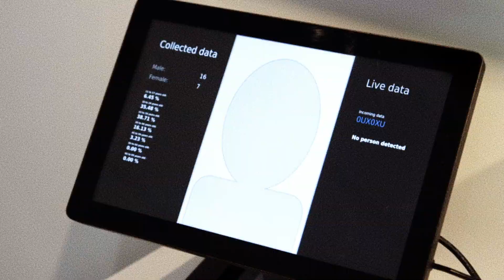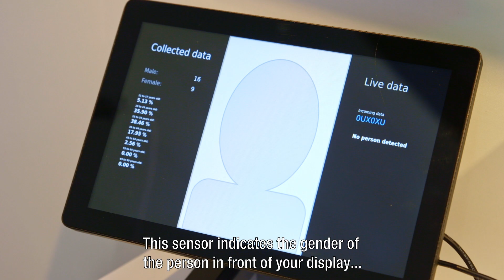XY-Range | people detection and triggering upon presence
The Nexmosphere XY range offers a variety of sensors that detect and analyze the presence, distance, and demographics of the people in front of your digital signage or POS installation. Whether you want to increase the impact by triggering the right content at the right time, want to program attractive lighting changes and increase engagement, or want to collect valuable data, the XY range has a sensor that provides the input to do so.

CHAPTERS:
00:00 Intro
00:27 IR presence sensor
00:45 Motion sensor
01:00 Gender + Age sensor
01:20 Nexmosphere contacts

FULL CAPTION:
Nexmosphere offers several sensors to detect the presence of a person. These sensors are typically combined with other sensors and actuators to create an additional layer of interactivity. In this video, I'll explain how these technologies work.

First off we have our presence sensor, this is a narrow beam IR sensor which detects if a person is present, but also indicates the distance of that person in relation to the sensor. So you can have different triggers such as LED lighting or video based on the distance of the person. Secondly, we also have a motion sensor available which can be installed behind any non-metal surface to create a completely invisible sensor. This sensor detects motion within a specific field so you can trigger content as soon as the person enters.

If you would like to know more about the demographics of the people in front of your display, you can use our gender and age recognition sensor. This sensor indicates the gender of the person in front of your display and based on that you can for example, show the men's or women's collection. It also indicates the age which you can use for valuable data collection.